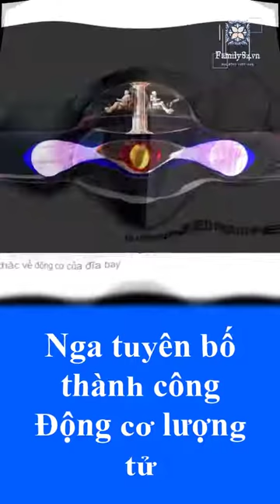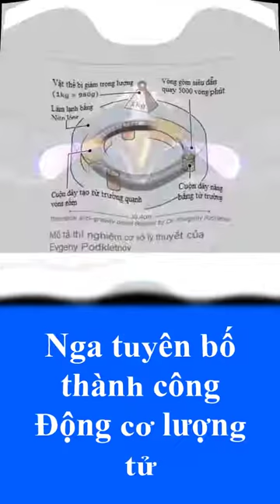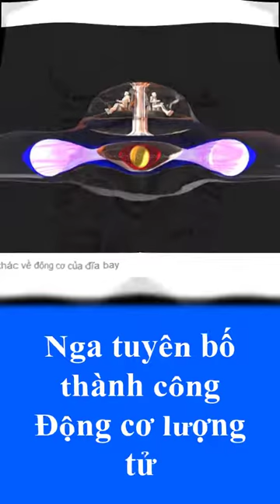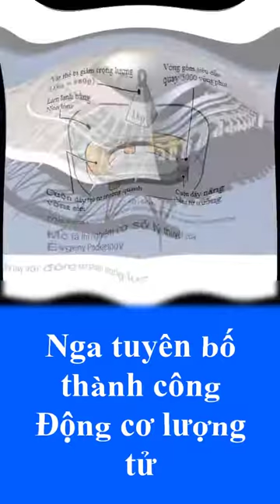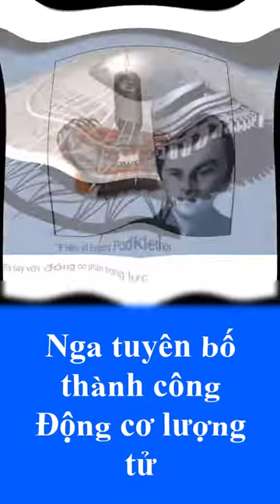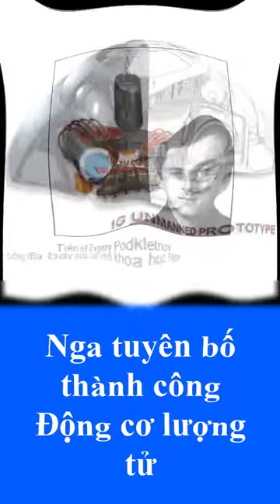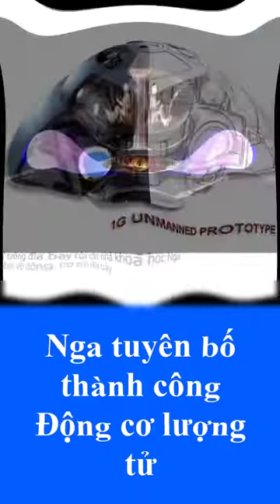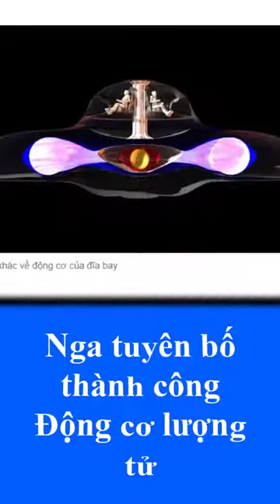Nga chế tạo thành công đông cơ Lượng Tử nhanh gấp 1.000 lần so với động cơ thông thường.